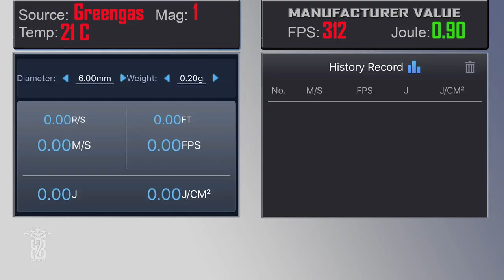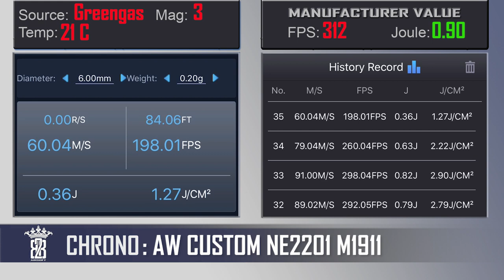AW Custom NE2201 M1911 Red - Armorer Works DEADPOOL Airsoft Review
► English text & chapter below ◄
Heute zeige ich euch eine von einem Film inspirierte Airsoftpistole. Die AW Custom NE2201 ist eine M911 die vom Look her stark an Deadpool erinnert. Aus diesem Grund hat die deutsche Version auch nicht die Griffschalen, die man sonst in allen Ländern findet. Die Armorer Works M1911 Red kommt gewohnt hochwertig daher obwohl der "used look" etwas anderes vermuten lässt ;-) Ich wünsche euch viel Spass beiu dem Review.

Deadpool Maske
Deadpool 1+2 Blu-ray
Bio BBs
SwissEye Raptor
AC6000 Chrono
One Tigris Maske

► ENGLISH ◄
Today I'll show you a movie-inspired airsoft gun. The AW Custom NE2201 is a M911 that looks a lot like a deadpool gun. The Armorer Works M1911 Red comes as usual high quality, although the "used look" suggests otherwise ;-) I wish you much fun beiu the review.

► CHAPTER ◄
Full Review (Chapter)

0:01 Intro
1:20 Datasheet
3:03 Package Contents
3:34 Bodycheck/Markings
6:08 Internals
8:18 Technical Data
9:10 Chrono & Gas Efficiency
10:41 Target Shooting
13:30 Details & Functions
15:03 Blowback & Sound
18:15 Pro & Contra
20:47 Upshots

► DATA ◄
Name: NE2201 M1911 Red
Product Brand: AW Custom
Hop-Up: yes
Weight: 910g
Length: 215 mm
Capacity: 15 rds
Power: 312 FPS
Joule: 0.9 J
System: GBB
Blowback: yes
Shooting Mode:  Semi
Price: 169,00 €

Was hat es mit Bruce-Fuss auf sich?
AIRSOFT PISTOLE für BÖSE JUNGS! - Unboxing und schießen der AW CUSTOM M1911 Red (Co2 | deutsch) von Johnny Hand